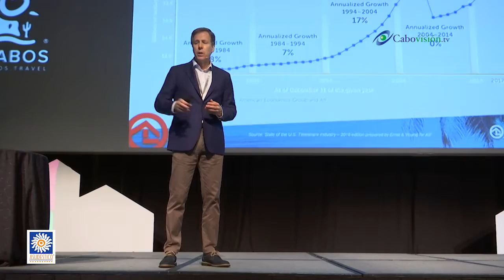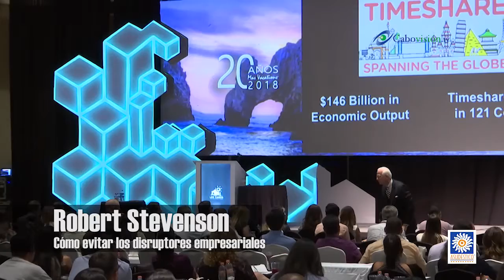5to Foro de Merketing y Ventas Los Cabos 2018 Ok